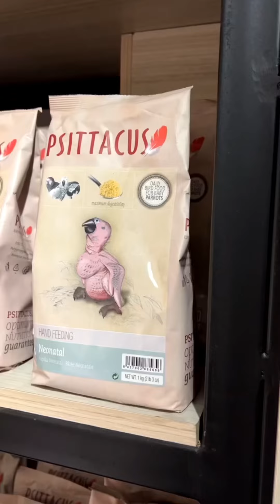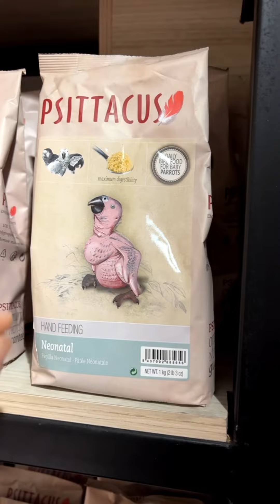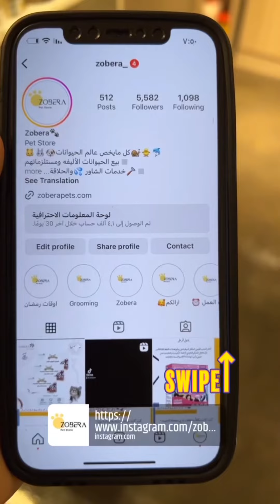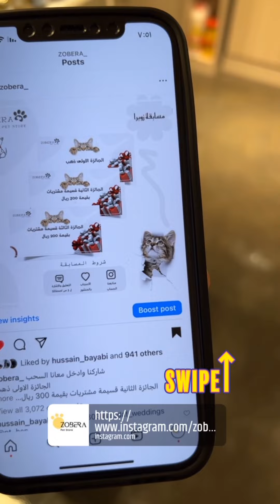ZOBERA🕊🐈🦜تم افتتاح الفرع الجديد